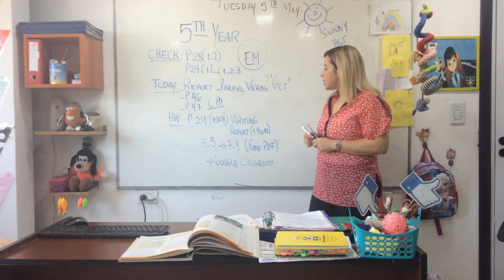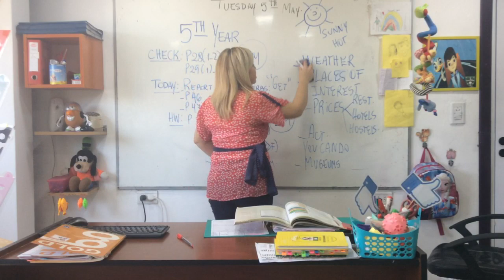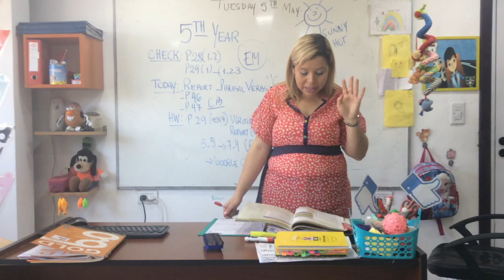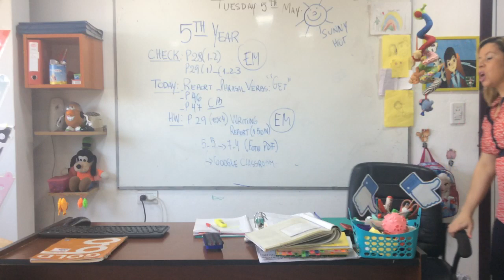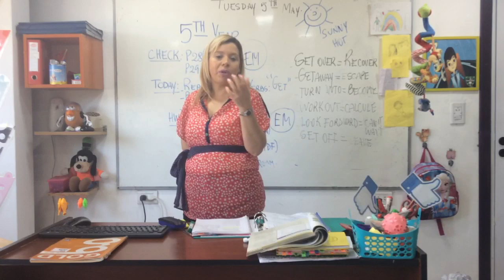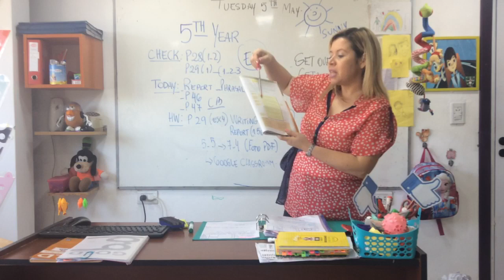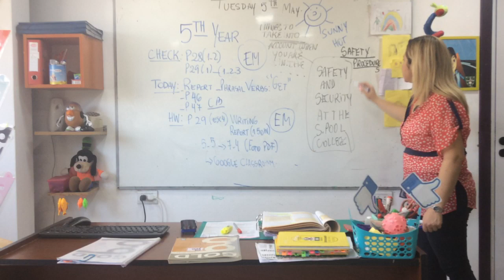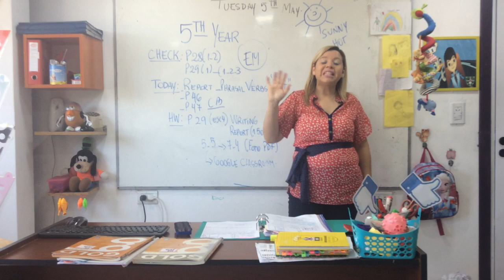VIDEO CLASE 5TH YEAR 05-05-20